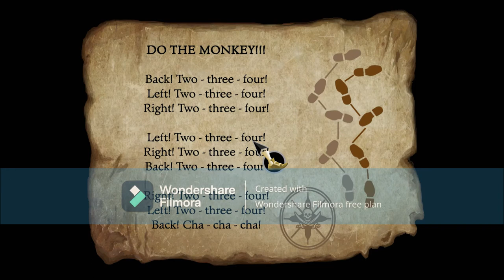Secret of Monkey Island Part 3